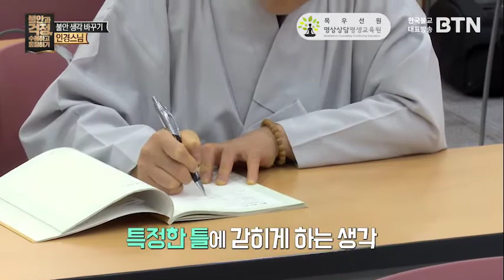불안다루기 08 - 긍정적인 생각으로 바꾸기 - 인경스님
현대인들의 불안 탈출하기
제8강 - 긍정적인 생각으로 바꾸기 - 인경스님

한국명상상담평생교육원